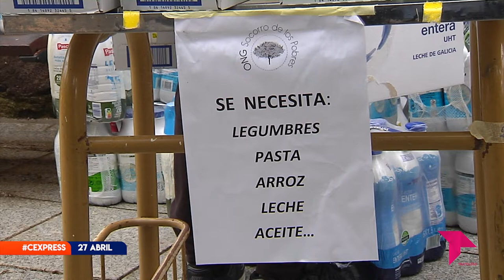CONECTAMOS EXPRESS 27 ABRIL 2022